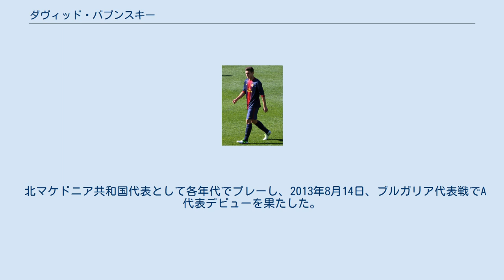ダヴィッド・バブンスキー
FCヴィトルル・コンスタンツァの選手
ダヴィッド・バブンスキー（マケドニア語: Давид Бабунски, 英語: David Babunski, 1994年3月1日 - ）は、北マケドニア共和国・スコピエ出身のプロサッカー選手。
サッカー北マケドニア代表。
 父親は元サッカー選手、指導者で、ガンバ大阪、北マケドニア共和国代表でもプレーしたボバン・バブンスキー。
弟のドリアン・バブンスキーもプロサッカー選手である。
日本での登録名は、横浜FMではダビド・バブンスキー、大宮ではダヴィッド・バブンスキー。
 幼少期は父ボバンが所属するクラブの土地を渡り住み、2歳から4歳の間は大阪府に在住、日本の幼稚園に通っていた。
 最終的にバルセロナに定住し2006年からFCバルセロナのカンテラでキャリアをスタートさせた。
同時期に久保建英らも在籍していた。
2013年にFCバルセロナBに昇格。
2016年1月26日にバルセロナとの契約満了が発表され、セルビア・スーペルリーガのレッドスター・ベオグラードと2年半の契約を交わしたが、レッドスターでは多くの試合に絡むことはできなかった。
 2017年1月30日、横浜F・マリノスに完全移籍で加入したことが発表された。
2月25日、2017シーズン開幕となった浦和レッズ戦にて前半に先制点を挙げ、Jリーグ初ゴールを記録した。
Jリーグで外国籍選手が親子でゴールを記録したのは、バブンスキが初である。
2018年8月16日に両者合意のもと契約を解除する事が発表された。
 2018年8月22日、大宮アルディージャへの加入が発表された 。
2019年4月21日のJ2第10節で、FC町田ゼルビアに所属する弟のドリアンと同じタイミングで途中出場し、Jリーグで兄弟初対決を迎えた。
交代前にはピッチサイドでハグをし、両チームのサポーターから拍手が贈られた。
2019年12月25日、契約満了により大宮アルディージャを退団した。
 2020年3月2日、1年半の契約でルーマニアのFCボトシャニに加入。
同年12月29日に双方合意の上で契約解除。
 2021年1月11日、2年半の契約でFCヴィトルル・コンスタンツァに加入したが、同年6月8日には双方合意の上で契約解除。
 2021年7月8日、2年契約でハンガリーのデブレツェニVSCに加入。
 北マケドニア共和国代表として各年代でプレーし、2013年8月14日、ブルガリア代表戦でA代表デビューを果たした。